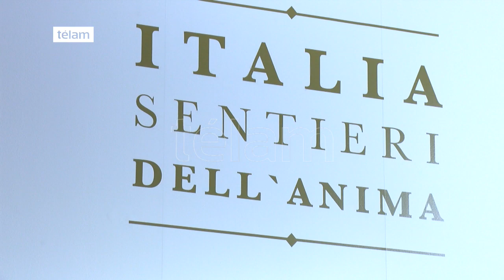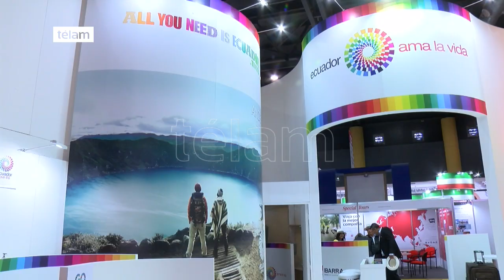Sectores de turismo de 45 países participaron de la FIT 2017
La 22° edición de la Feria Internacional de Turismo de América Latina (FIT 2017) finalizó hoy, tras cuatro jornadas que se desarrollaron en el predio porteño de La Rural, en Palermo, y según sus organizadores "fue un éxito" que se reflejó en la afluencia "de más de 90 mil personas" y en la concreción de "más de 600 rondas de negocios", en las que participaron "más de 4.000 empresarios y profesionales del sector turístico".